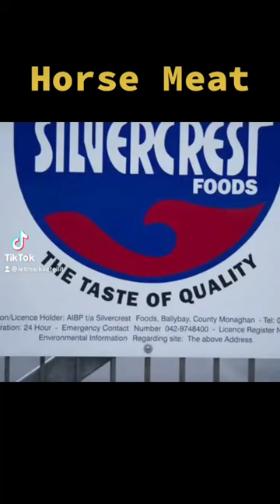That One Time Burger King Sold Horse Meat Burgers 👀